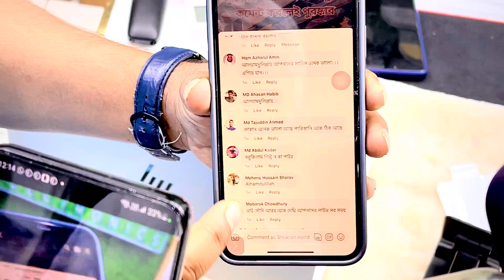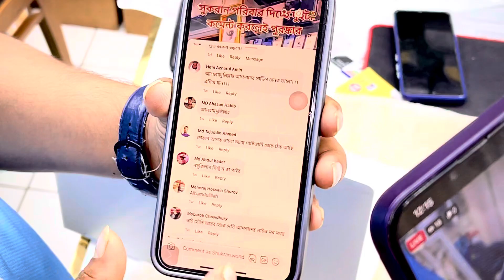ফেসবুকের তিন নাম্বার পুরস্কার